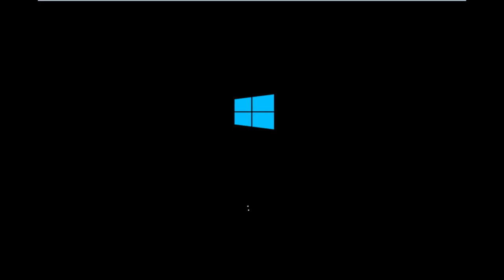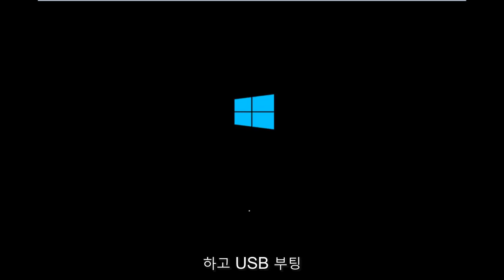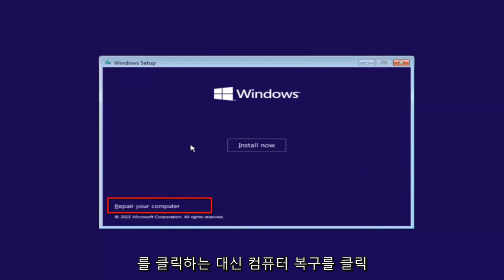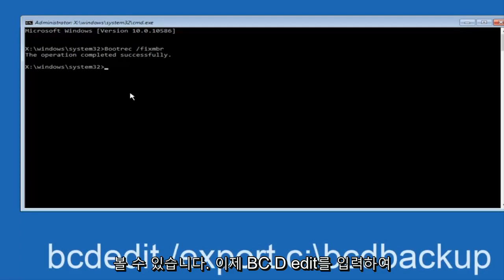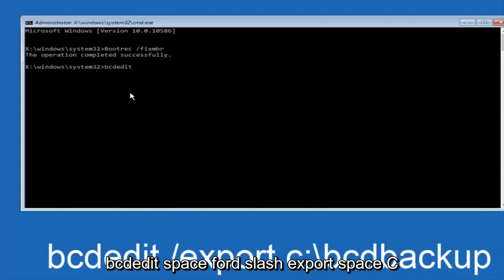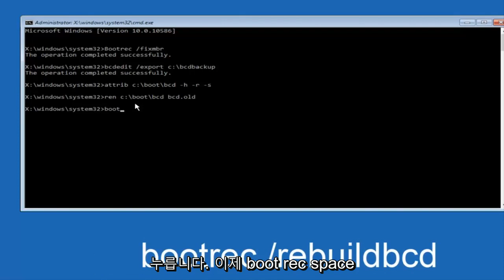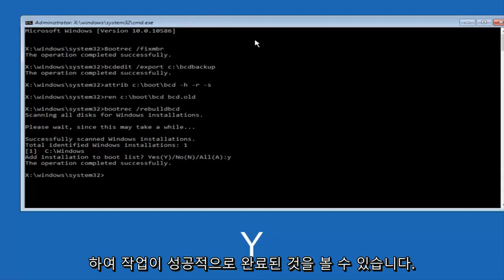'필요한 장치가 연결되어 있지 않거나 액세스 할 수 없습니다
이 비디오는 Windows 10에서 "0xc000000f - 필요한 장치에 액세스할 수 없기 때문에 부팅 선택 실패" 오류를 수정하는 방법을 보여줍니다.

Windows가 최근 하드웨어를 시작하지 못했거나 소프트웨어 변경이 원인일 수 있습니다.